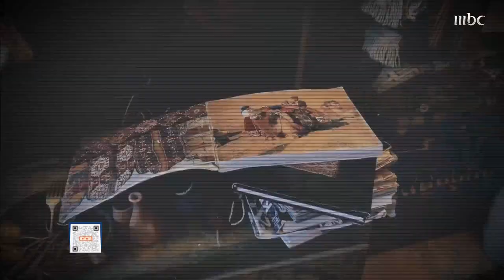شاب فقد ذراعه وقدمه لكنه قرر ممارسة كرة القدم بعزيمة غير عادية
شاب فقد ذراعه وقدمه لكنه قرر ممارسة كرة القدم بعزيمة غير عادية.. قصة كفاح لا تتكرر كثيرا عبر صدى الملاعب